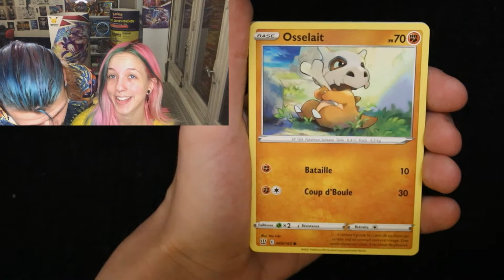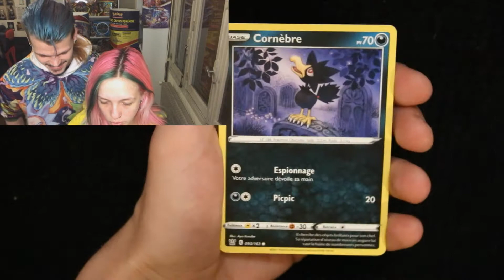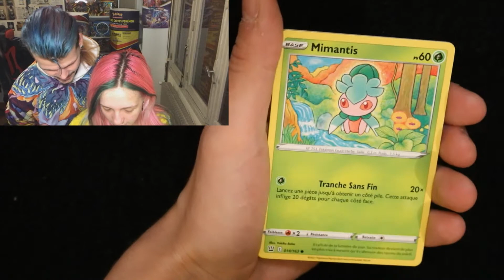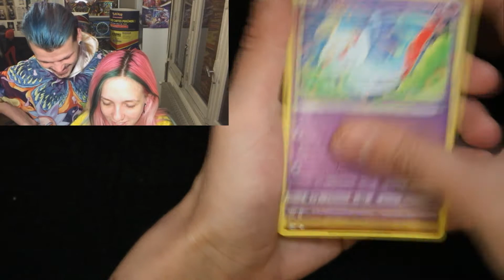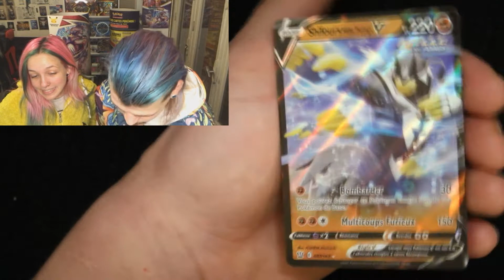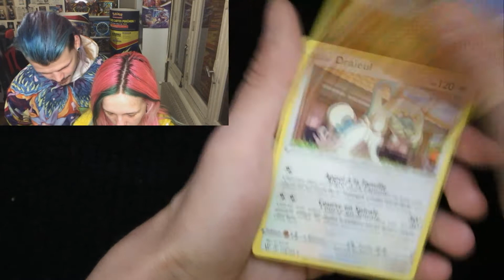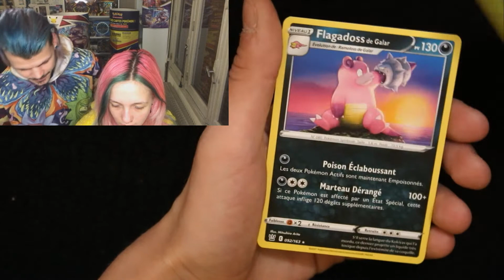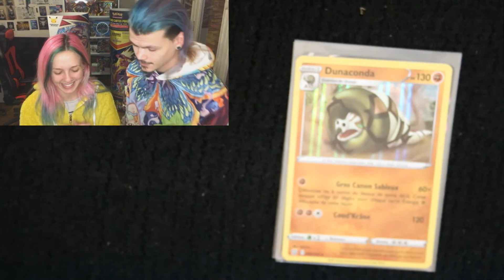Dernier round pour ce display Pokémon Styles de Combat 😱🍀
On se retrouve aujourd’hui pour la fin de l’ouverture de ce display Styles de Combat ! ✨

LIENS UTILES

Dernière vidéo en ligne ( concours des diamnches n’oubliez pas de commenter sous la vidéo pour participer 🥰)

SOURCES

TINTIN & YAYA ❤️